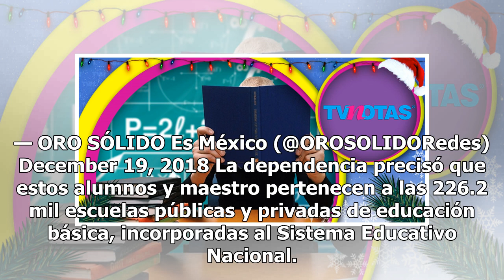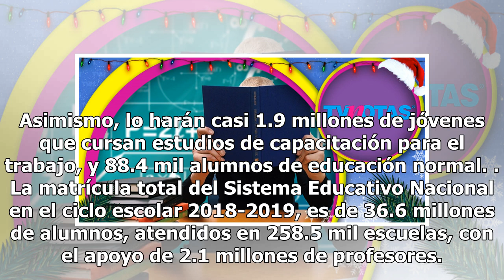Este jueves 25.4 millones de alumnos inician vacaciones de Fin de Año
— ORO SÓLIDO Es México (@OROSOLIDORedes) December 19, 2018 La dependencia precisó que estos alumnos y maestro pertenecen a las 226.2 mil escuelas públicas y privadas de educación básica, incorporadas al Sistema Educativo Nacional. Asimismo, lo harán casi 1.9 millones de jóvenes que cursan estudios d...